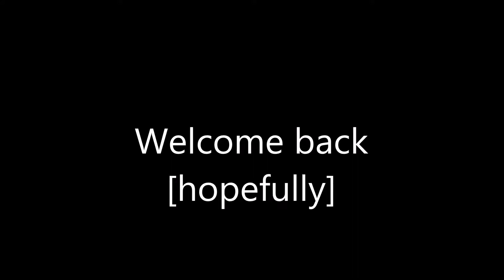Thursday We went to Sphinx rock and London Bridge